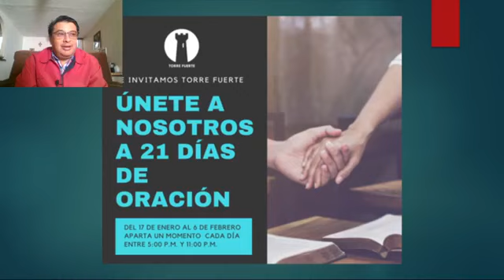Devocional 20 de Enero, 2021 - pastor David Pedraza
Devocional de TorreFuerte correspondiente al 20 de Enero 2021
Pastor David Pedraza
Año Nuevo/2021